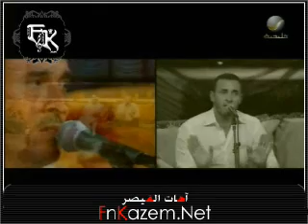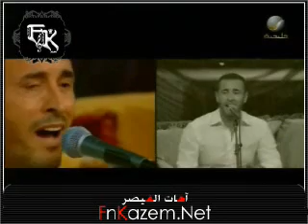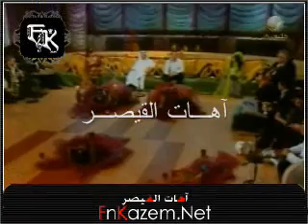Kadim Al Sahir Jalsa Hanet 3aleek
Kadim Al Sahir Jalsa with Mohammed abdu on rotana